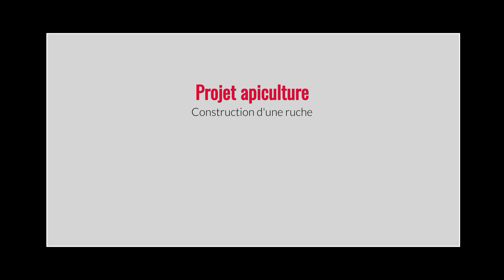Construction d'une ruche